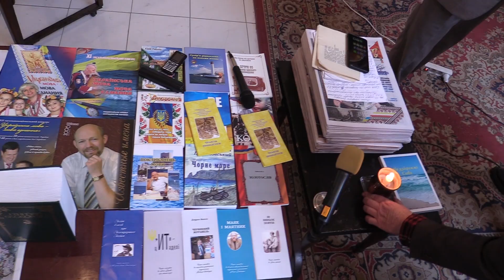Творчий вечір голови Одеської обласної організації НСЖУ Юрія Работіна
В Одесі відбувся творчий вечір, присвячений ювілею журналістської діяльності голови Одеської обласної організації Національної спілки Журналістів України - Юрія Работіна та презентації  виходу нового номеру газети «Золотослів».